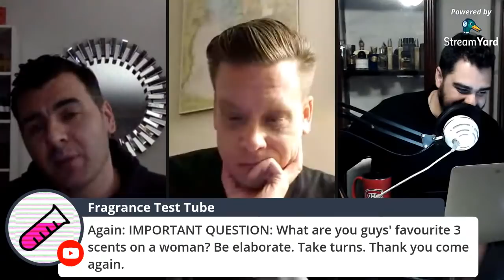KRISTO IN THE PACK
LIVE WITH KRISTO AND ROBES08

Other Maison Christian Dior perfume review videos